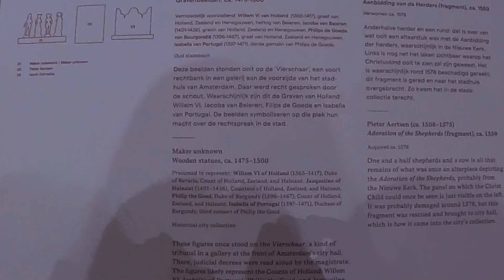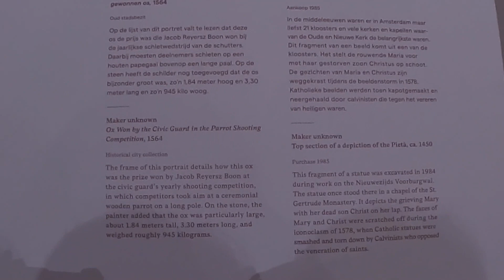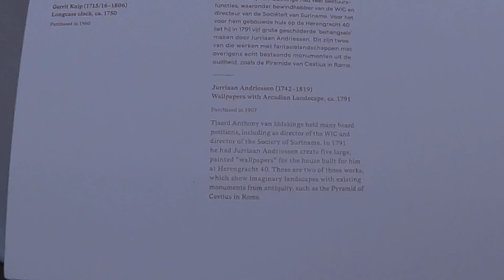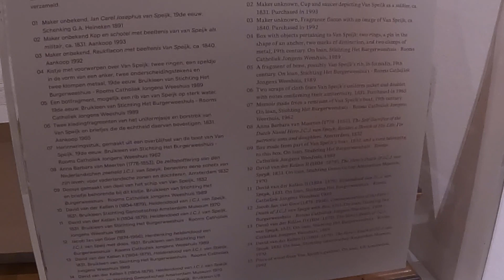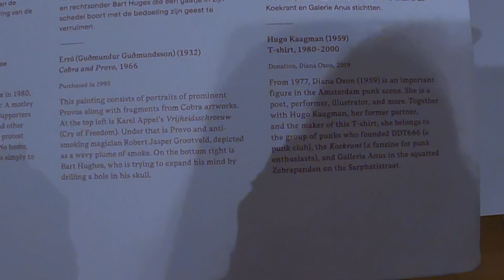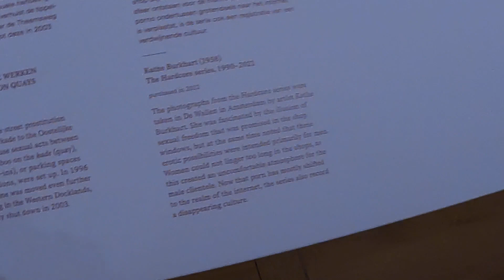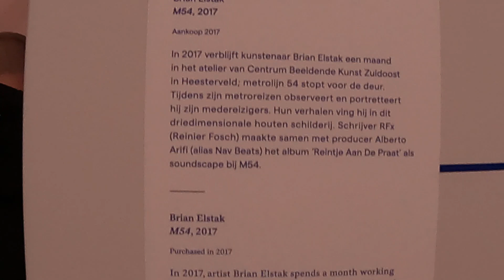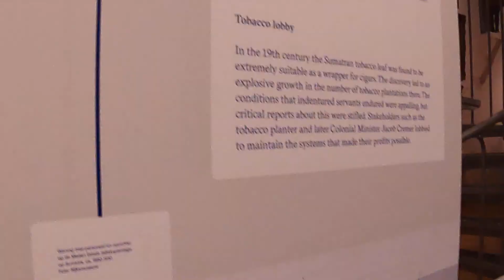AMSTERDAM 🇳🇱 Museum on the Amstel : "Panorama Amsterdam, a living history of the city"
En attendant la rénovation de son emplacement principal au Burgerweeshuis sur Kalverstraat, le musée d'histoire d'Amsterdam a été transféré dans le bâtiment du Musée de l'Hermitage (Amstel 51), où une toute nouvelle exposition de la collection offre un espace aux histoires plus récentes d'Amsterdam à côté des objets familiers de la célèbre collection du musée d'Amsterdam. Ma visite commence par le rez-de-chaussée avec l'exposition Panorama Amsterdam.
The first part of the exhibition is a chronological history of Amsterdam, from the 16th century until today. The second part addresses what is important to the city as it is now. (22/02/2023)